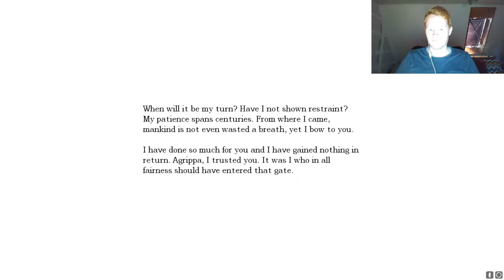Anmesia part 9 - We fix the elevator, then go to prison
Hi Kat, we already watched this together but I'm uploading it anyway just to keep things in a sort of order ;) I had a really fun time watching this episode with you, we should do that more often :D

Like the video, if you liked it. Take care Kat, I'll see you soon ^-^